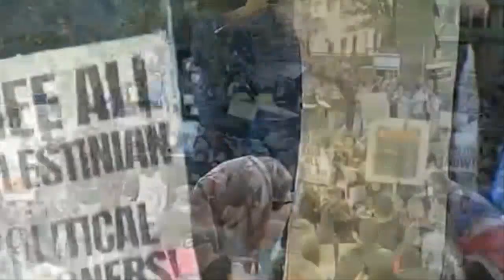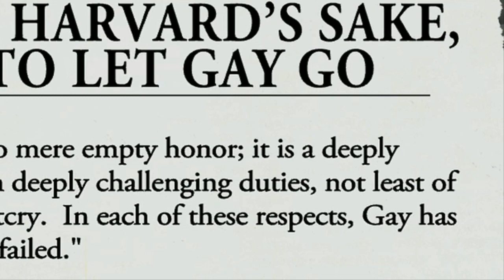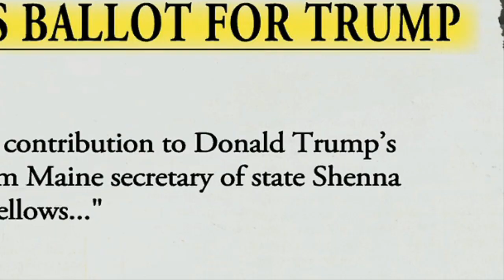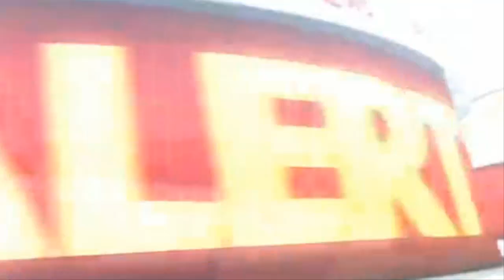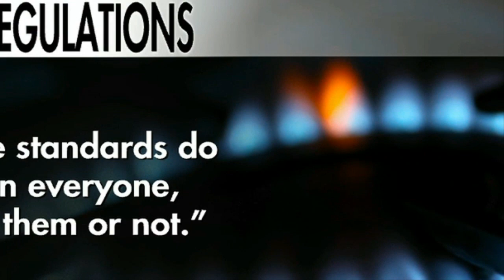Fox News Fox News Live | Full Show | Breaking News Jan, 01 2023